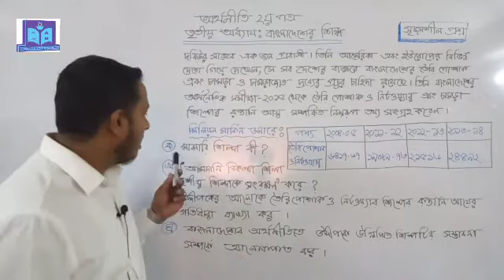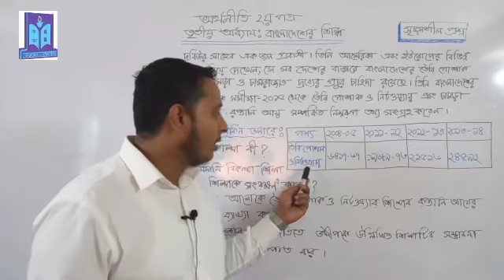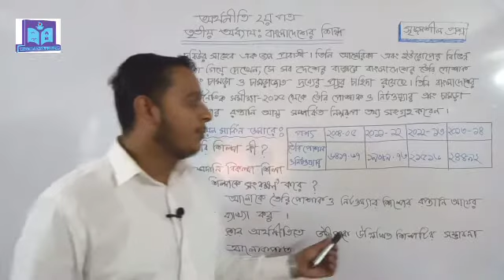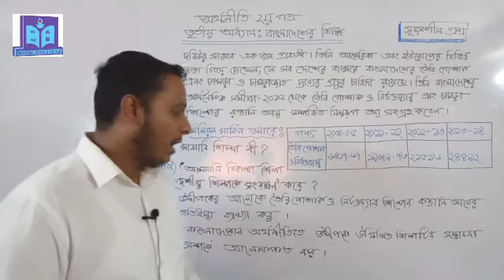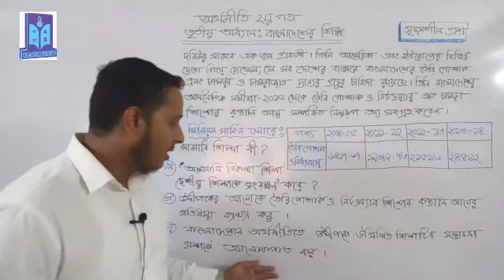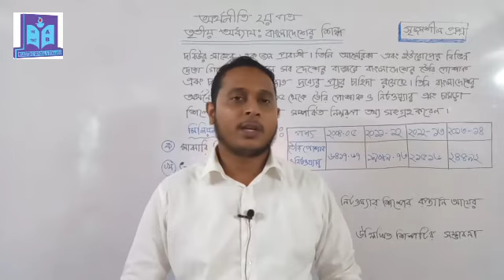04/04/2021. অর্থনীতি ২য় পত্র। তৃতীয় অধ্যায়: বাংলাদেশের শিল্প। সৃজনশীল প্রশ্ন আলোচনা।